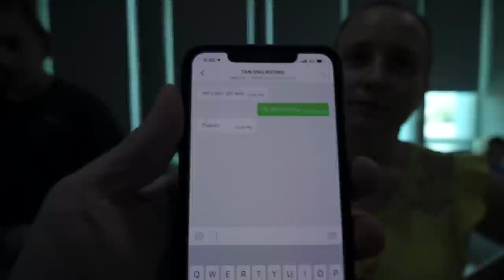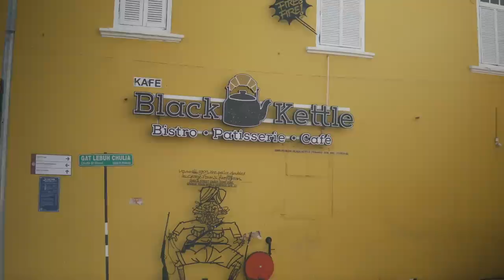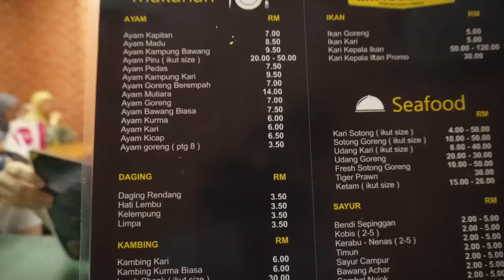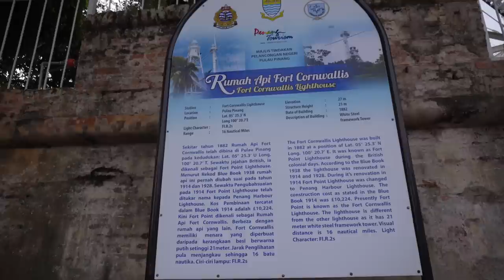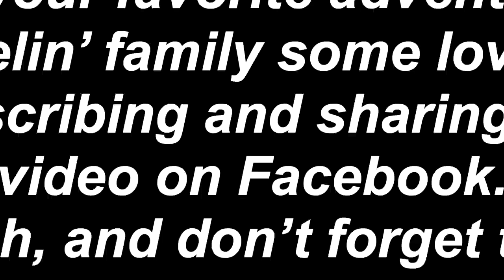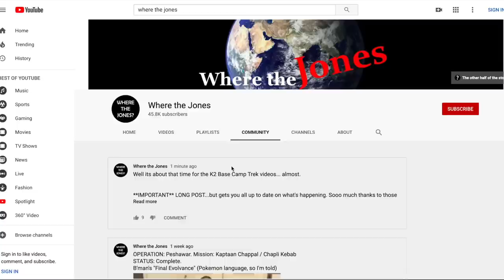DELICIOUS Penang, Malaysia